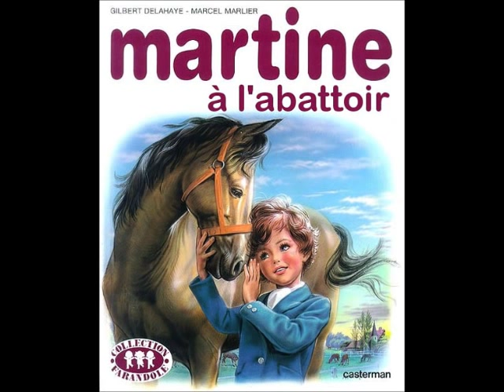Freak Slaughter - Guillotine (The Phat Crew Remix)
Available Soon on Trash De Disco Records.